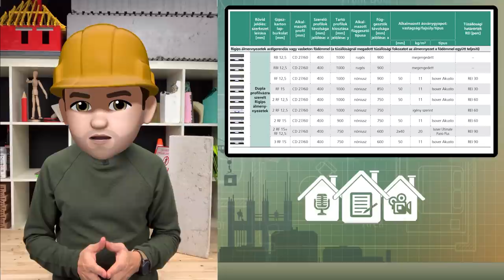5.0 JÓLVANAZÚGY - Bevezető előszó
Ez a videó a "JÓLVANAZÚGY"-videósorozat bevezető epizódja, fülszövege.

A videósorozatban be szeretném mutatni a tipikus hibákat új építés és felújítás, átalakítás esetén. Természetesen a helyes megoldásra is sort kerítünk, rendesen elmagyarázva mit-miért.